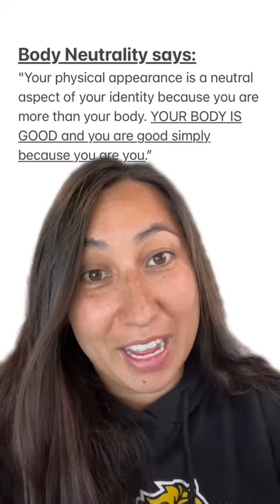Body Positivity is Toxic! Why Body Neutrality is the key to healing your body image!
Body postivity can be as toxic and harmful as body negativity. If you really want to heal the relationship you have with your body, it's time to adopt body neutrality. Body neutrality is the only way to truly reject cultural beauty standards and liberate your body image!